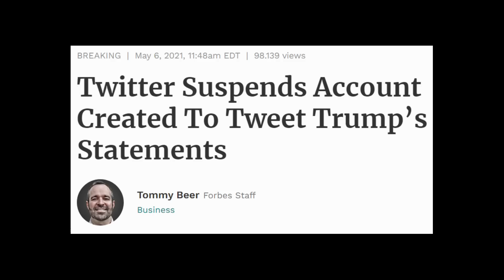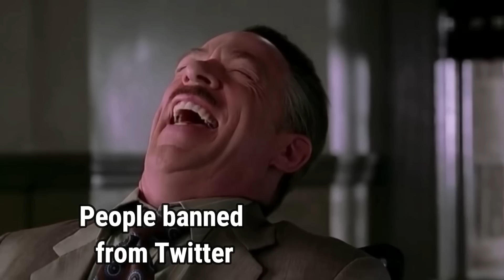Pot, Meet Kettle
Twitter only cares about free speech when it affects their engagement, ad reach; in short, when it affects their wallet.

Trends